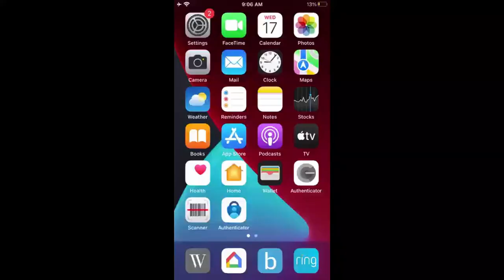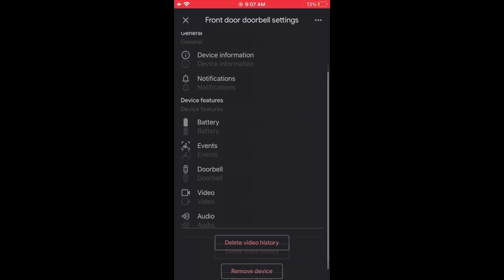How to set up Wasserstein Doorbell Chime with Google Nest Doorbell?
Wasserstein Doorbell Chime for Google Nest Doorbell (Wired, 2nd Gen) and Google Nest Doorbell (Battery) - Made for Google Nest